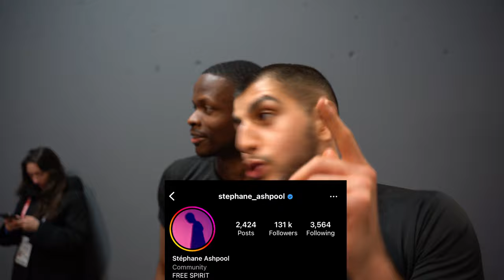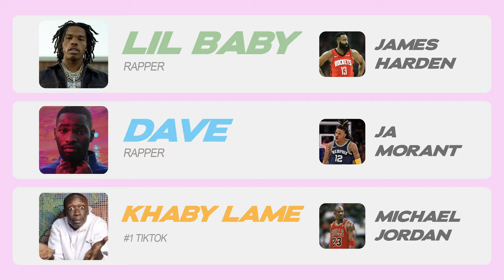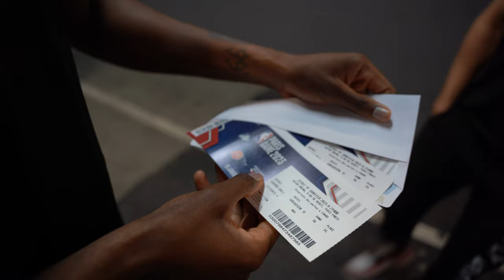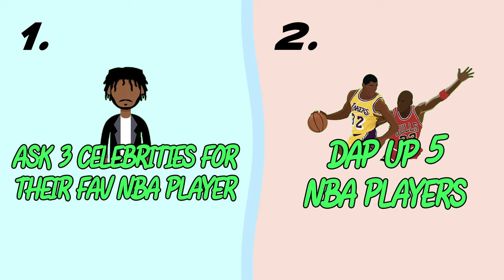We Got EXCLUSIVE ACCESS to NBA Paris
What an experience! Truly such a blessing, none of this would happen without the support from you guys.